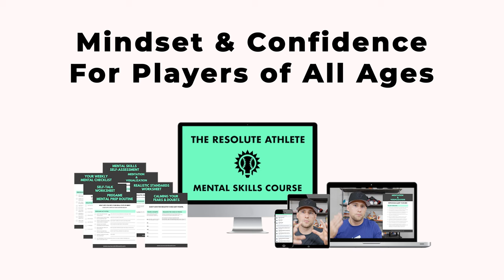Why Playing a "Club" Sport in College May Be A Better Choice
Should you play a club sport in college versus a varsity college sport? What do you miss out on if you choose club and what do you gain by giving up on the varsity sport dream? 🤝 Want Dan to be your mentor?
Timestamps:
0:00 Why this is an important choice
1:30 Pros of playing a club sport
6:30 Cons of playing a club sport
📘 My mental skills book for athletes - This Slump Shall Pass - Get your copy

🚨New to Baseball? Free Cheat Sheet